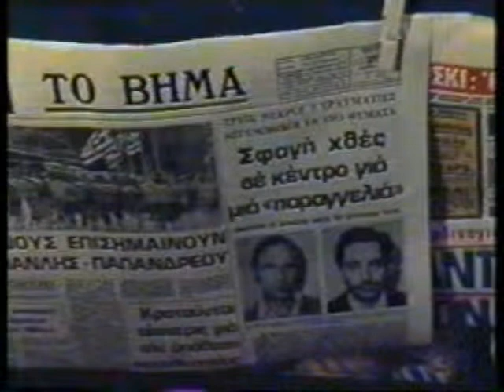ΚΟΚΚΙΝΗ ΓΡΑΜΜΗ 01/09/1995 Μέρος 2